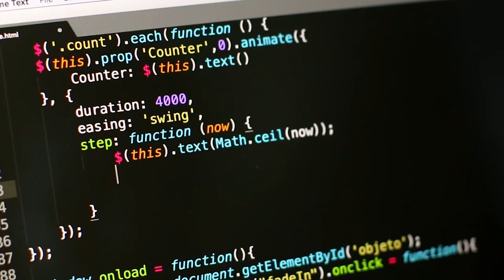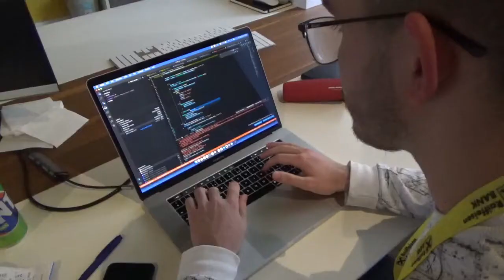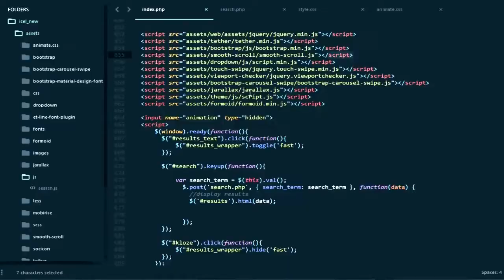Programer/-e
Kjo video ka përmbajtje edukative dhe qëllimi i saj është informimi rreth këtij profesioni, shkollimi i nevojshëm, aktivitetet ditore dhe kushtet e punës. Të drejtat autoriale i takojnë portalit për orientim në karrierë Busulla.COM.

Video e krijuar nga nxënësit e Gjimnazit Gjon Buzuku nga Komuna e Prizrenit në kuadër të garës "Sfida e Dizajnit 2022" të organizuar nga Programi i USAID "Përkrahja e adoleshenteve pas mësimit të rregullt " dhe Fondacionit IPKO.